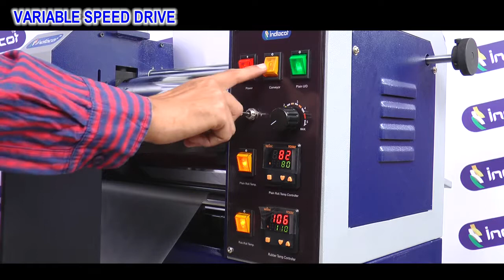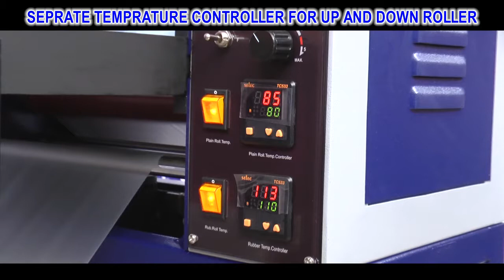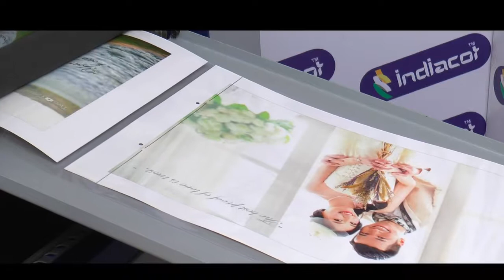Only lam (DUAL SIDE THERMAL LAMINATION)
DUAL SIDE THERMAL LAMINATION

SUITABLE FOR DIGITAL PRINTERS AND SHORT RUN JOBS